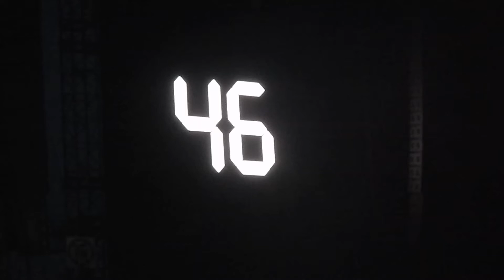Rammstein ja nein opening Pinkpop zaterdag 11 juni 2016